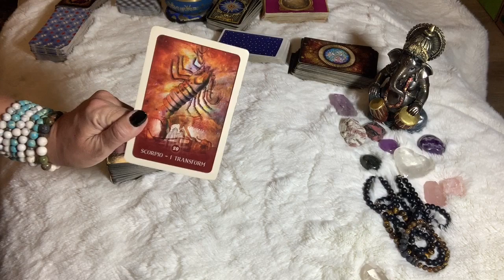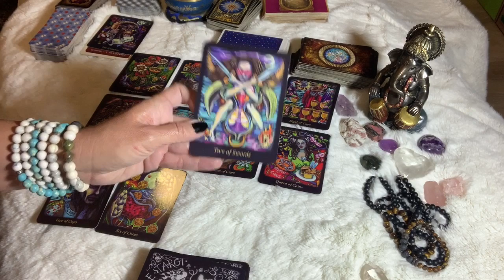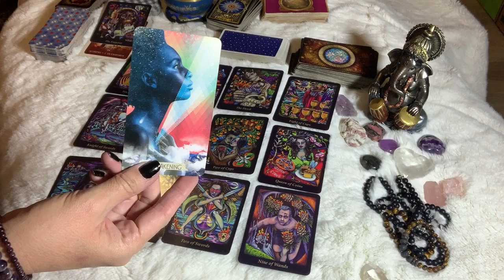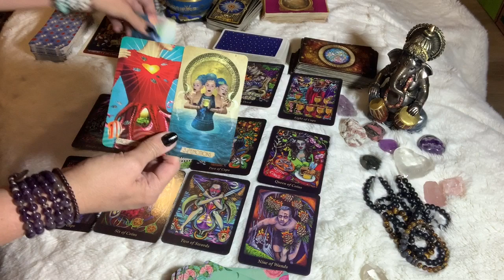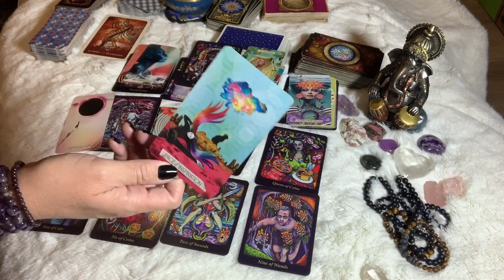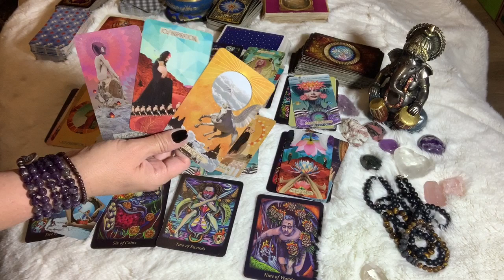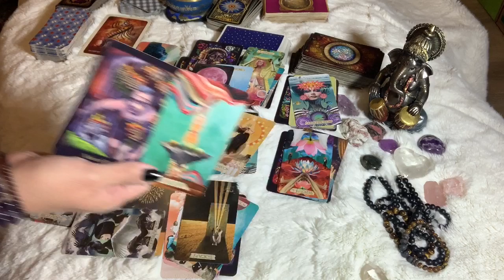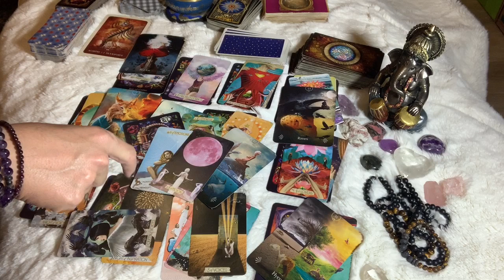SCORPIO ♏️ "Emperor Going to Go Get Your Empress" June 2020 Tarot Reading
Empress Moon
Kimmy McRae
1235 East Blvd Suite E #107

Kimmy

TAROT WISHLIST

Anne Stoke’s Gothic Tarot
Apokalypsis Tarot
Black Moon Astrology Cards
Bonfire Tarot
Celtic Mini Tarot
Circle of Life Tarot
Classic Tarot
Crow Tarot
Divine Animals Oracle
Eight Coins Tattoo Tarot
Fenestra Tarot
Gilded Reverie Lenormand
Golden Universal Tarot Deck
Millenium Thoth Tarot
Miniature Rider Waite Tarot Deck
Mystical Wisdom Oracle Cards
Oracle of the Unicorns
Oracle of Visions
Postcards from Spirit
Radiant Rider Waite Deck
Romance Angels Oracle Cards
ROYO Dark Tarot
Sacred Rebels
Sacred Traveler Oracle Cards
Starseed Oracle
Steampunk Tarot
Tarot of Dreams
Tarot in Wonderland
Tarot of Sexual Magic
The Gilded Tarot
The Good Tarot
The Hobbit Tarot
The Muse
The Wild Unknown Tarot
Viking Oracle
Wisdom of the Oracle Cards
Wonderland Tarot